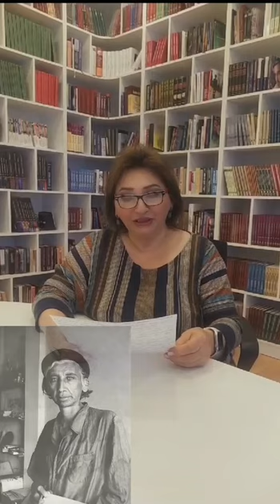Азербайджанского народного художника Саттара Бахлулзаде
Сотрудник библиотеки Мусаева Севиндж подготовила видео- ролик посвященный жизни и творчеству азербайджанского  народного художника Саттара Бахлулзаде.